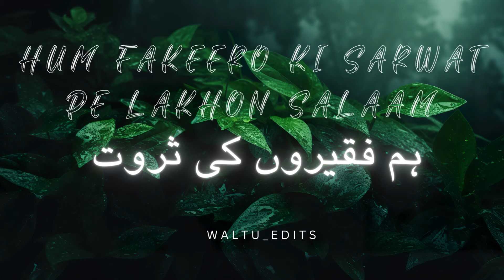Durood-O-Salaam By Asim Azhar (Slowed+Reverb) With Lyrics| RAMADAN SPECIAL ✨| Urdu Lyrics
RAMADAN MUBARAK TO ALL OF YOU✨ Recite Durood Pak when you hear Our Holy Prophet Muhammad صلي الله عليه وسلم name or talk about him and Of Course after listening to a naat.❤ May Allah سُبْحَانَهُ وَتَعَالَى forgive us all (Ameen❤)
Listen to this naat you will feel relaxed , very calming..❤
Also Give me suggestions for next video.🖤

Original Credits:-
Artist:- Asim Azhar

Tag List:-(Not to Read)

Mustafa Jaan-E-Rehmat naat slowed and reverb with urdu lyrics
Mustafa Jaan-E-Rehmat naat in Ramadan Kareem
Mustafa Jaan-E-Rehmat naat in Ramadan Kareem With Urdu lyrics
Durood-O-salaam slowed With Urdu lyrics
Durood-O-salaam slowed with roman urdu lyrics
Darood-O-Salaam slowed
Darood-O-Salaam slowed and reverb
Darood-O-Salaam slowed reverb
Darood-O-Salaam lyrics
Darood-O-Salaam status
Durood-O-Salaam lyrics
Durood-O-Salaam status
Durood-O-salaam slowed and reverb
Mustafa Jaan-E-Rehmat slowed
Mustafa Jaan-E-Rehmat slowed and reverb
Mustafa Jaan-E-Rehmat lyrics
Mustafa Jaan-E-Rehmat Status
beautiful arabic naat
heart touching naat
naat sharif
Heart Touching Islamic Sound
Heart Touching Naat
Naat
Hamd
Kalaam
Ramadan
Ramazan
New Year 2024
Beautiful Kalaam
Beautiful Hamd
Beautiful Naat
Beautiful Voice
Slowed and Reverb Naats
Slowed and Reverb Kalaam
Slowed And Reverb Hamd
Beautiful Nasheed
Heart Touching Naat
Heart Touching Kalaam
Heart Touching Hamd & Naat
Beautiful Naat Slowed
Waltu_edits